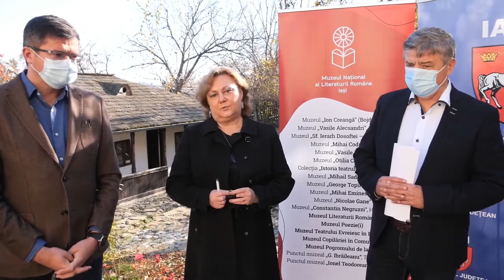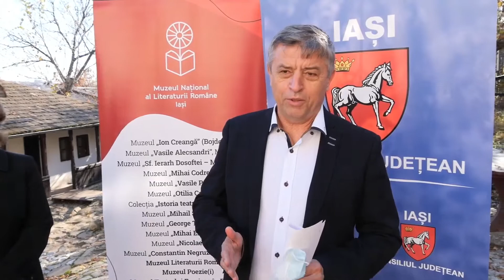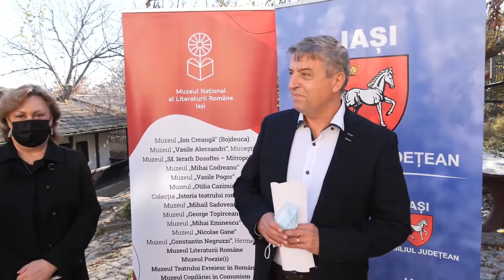Ansamblul Muzeal „Ion Creangă” Iași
Semnarea contractului de achiziție publică a lucrărilor de reabilitare a Ansamblului Muzeal „Ion Creangă” Iași